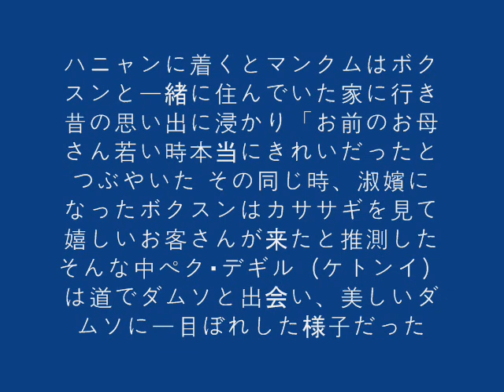チャングンソクさんドラマ「テバク」３話あらすじ チャングンソクさんヨジングさん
チャングンソクさんドラマ「テバク」３話あらすじです
チャングンソクさん　ヨジングさん出演
１話２話のあらすじはこ